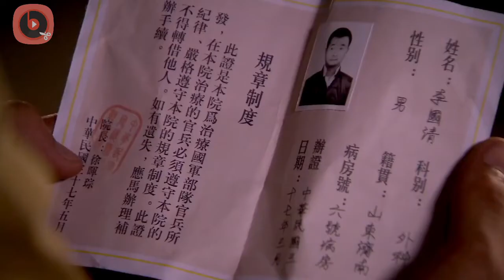日軍間諜太囂張，飛虎隊設下陷阱想抓捕日軍間諜⚡热血战争剧⚡独狼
⚡該劇講述了1943年常德保衛戰爆發前夕，小警察何平安為了常德的百姓安危，與潛伏的日本奸細展開連番的鬥智斗勇，最終在巷戰中犧牲的故事。

大陸電視劇丨戰爭劇丨諜戰劇丨槍戰丨特工丨中國電視劇丨經典好劇丨經典劇丨好劇剪輯丨短視頻丨ChineseDrama丨CDrama丨美女特工丨美女殺手丨戰火丨美女戰士丨女隊長丨熱血丨軍事丨二戰丨諜戰 | 保衛戰